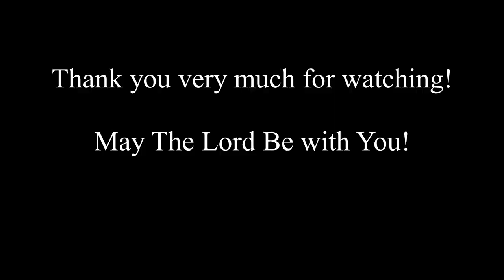Wildflower Bloom at Crafton Hills College ផ្កាដុះដោយធម្មជាតិបានរីកមកវិញហើយ ផ្កាស្រស់ស្អាតណាស់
Wildflower Bloom at Crafton Hills College ផ្កាដុះដោយធម្មជាតិបានរីកមកវិញហើយ ផ្កាស្រស់ស្អាតណាស់ March 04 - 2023